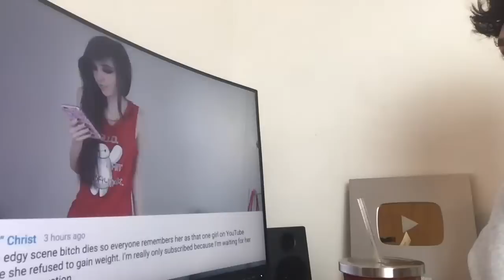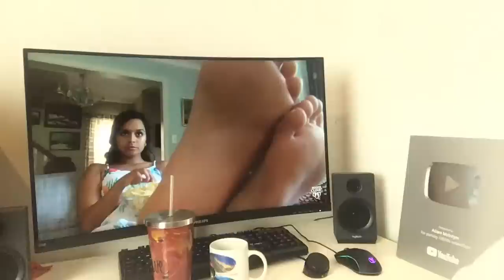rewatching shane dawsons eugenia cooney series